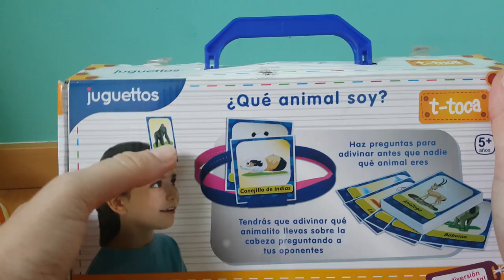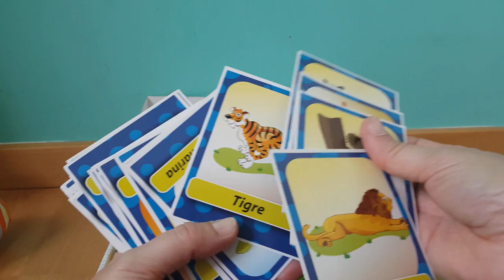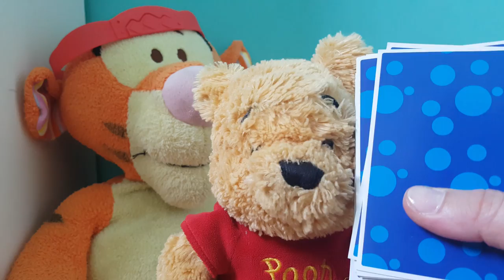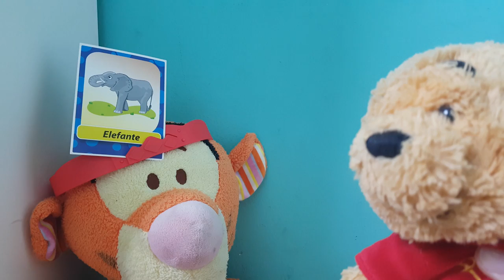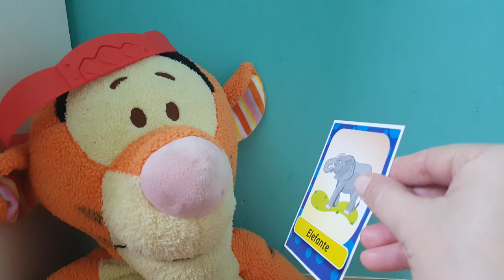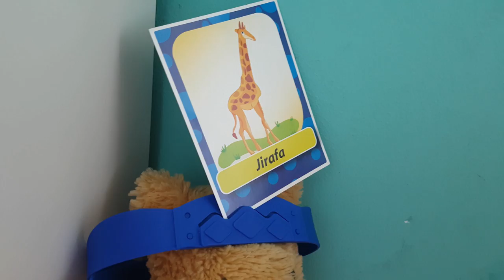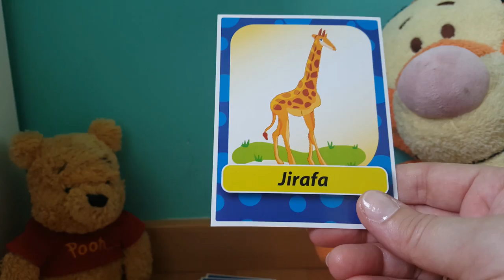youtube video #-CEi7y9Ud8w